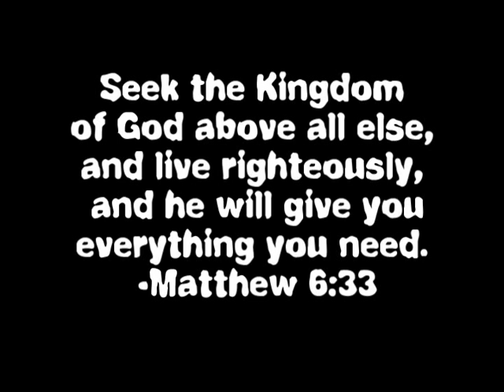Faith Academy Elementary Chapel 2009-2010